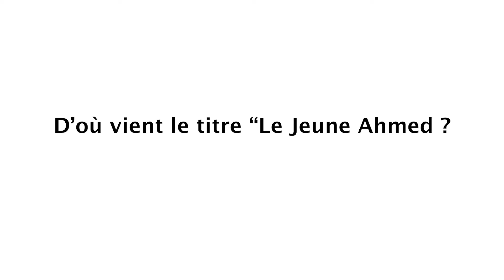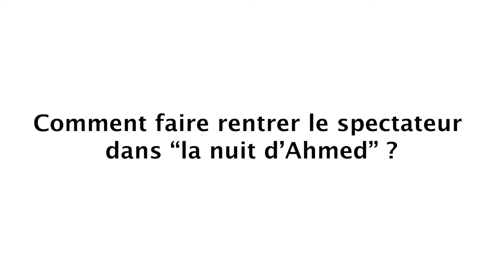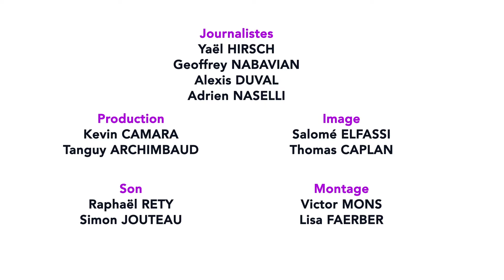L'Interview Culture Cannes2019 / Jean-Pierre et Luc Dardenne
Yaël Hirsch rencontre les frères Dardenne, présents au Festival de Cannes 2019 avec "Le Jeune Ahmed", en compétition.

Une interview réalisée par les étudiants de l'EICAR - The International Film & Television School Paris, en partenariat avec Toute La Culture. .